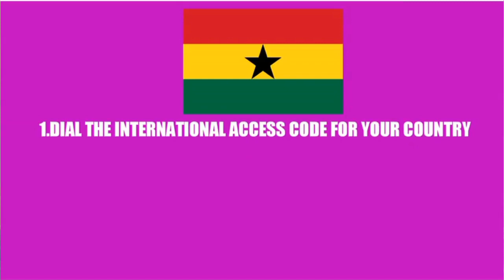Ghana country code number - Ghana Country Code - How do you write Ghana phone number? Ghana city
Ghana country code number -  Ghana Country Code - How do you write Ghana phone number?

Highlights :
How do you write Ghana phone number?

How many digit is Ghana phone number?

How do I add Ghana number to Whatsapp?

Your Query :

ghana country code
ghana code
ghana phone code
ghana area code
ghana dialing code
ghana number code
ghana country code for whatsapp
ghana telephone code
ghana country code number
ghana mobile code
vodafone ghana unlimited calls code
vodafone recharge code ghana
ghana code number for mobile
mtn 4g activation code ghana
mtn international call code ghana
code of ghana
ghana area code 24
vodafone ghana top up code
mtn sim registration code in ghana
233 area code ghana
cheapest mtn data plan in ghana
ghana code for calling
mtn ghana roaming activation code
ghana phone number example
ghana mobile network code
calling ghana from us
ghana short code
example of ghana phone number
ghana network codes
regional telephone codes in ghana
code to recharge vodafone ghana
ghana international dialing code
mtn ghana check balance
ghana cell phone code
ghana area codes telephone
ghana mobile phone codes
mtn ghana recharge code
country code for ghana phone numbers
accra ghana area code
mtn data transfer code ghana
ghana international calling code
mtn ghana roaming code
mobile network codes in ghana
mtn international call bundle in ghana
best mtn data plan in ghana
glo recharge code in ghana
ghana sim card code
calling usa from ghana
mtn ghana roaming bundle code
dial ghana
mtn offers in ghana
code to recharge mtn card in ghana
international calling code for ghana
ghana area code 55
mtn ghana data offers
accra ghana telephone code
send airtime from mtn to mtn ghana
area code for ghana from usa
calling from ghana to usa
best mtn bundle in ghana
glo ghana recharge code
calling ghana from south africa
transfer airtime mtn ghana